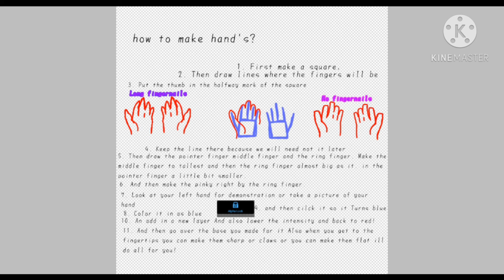how to make hand's?